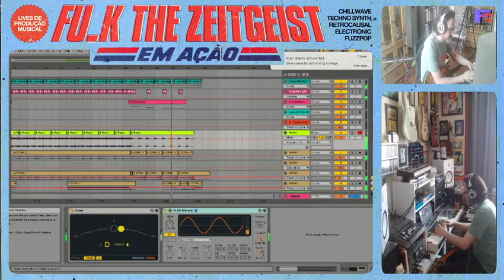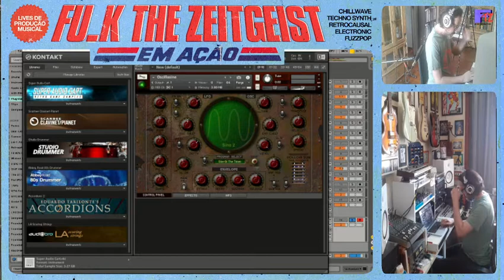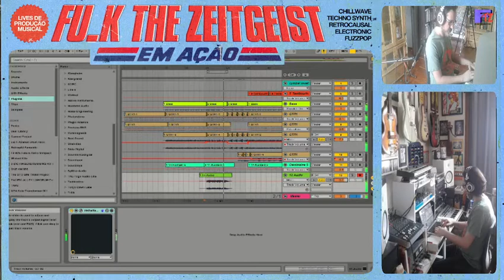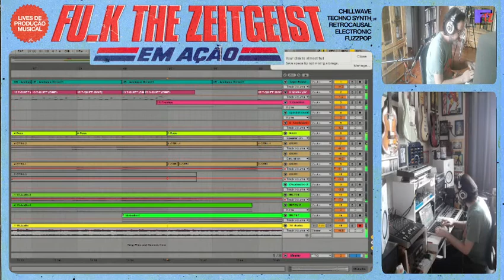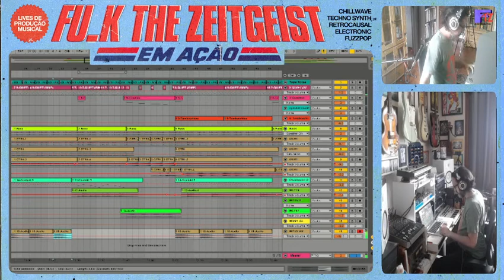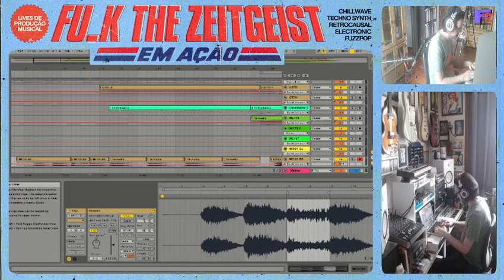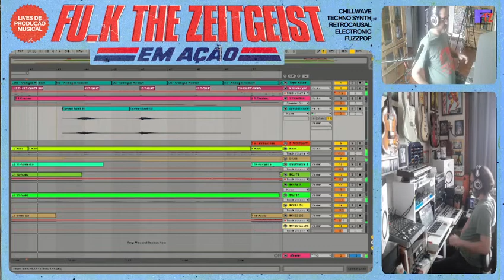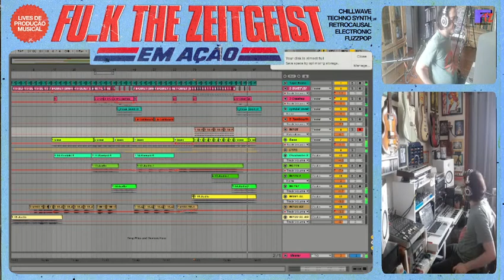Terminando o LO-FI POST ROCK na Twitch TV 09-02-22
Segunda parte: baixo e synths.